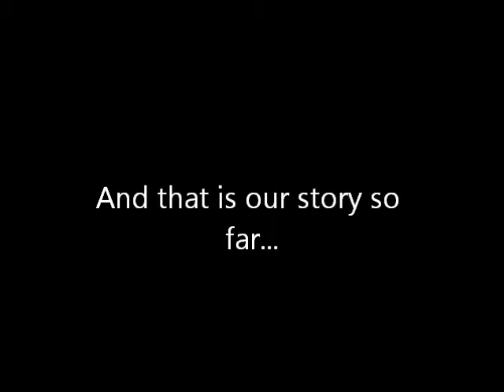NCS 2015 Durham Quenteam